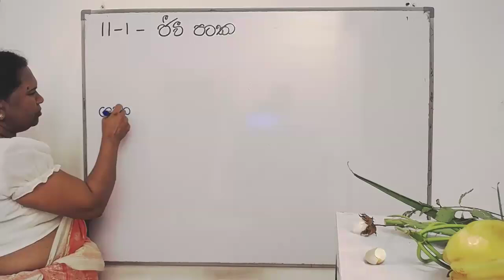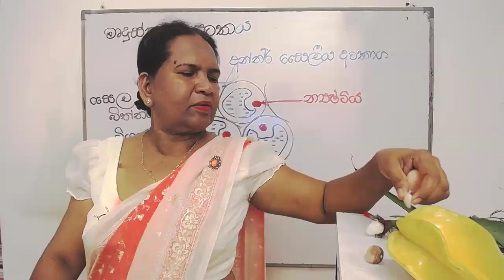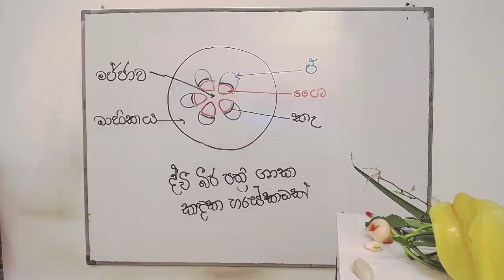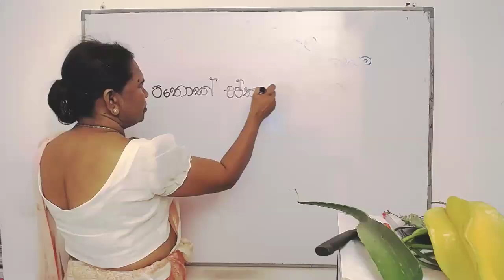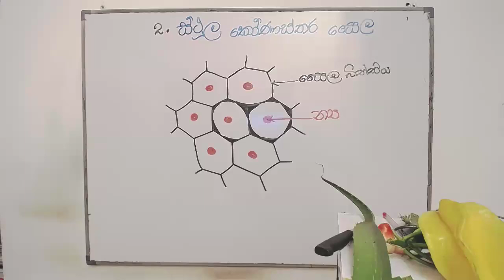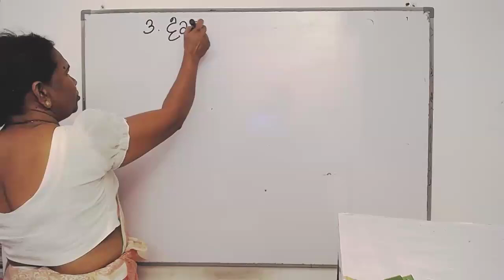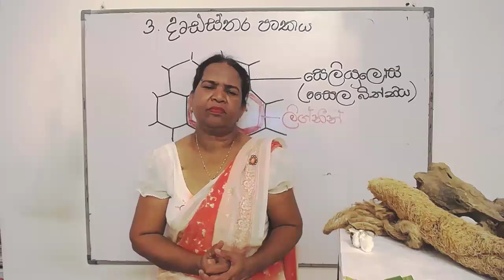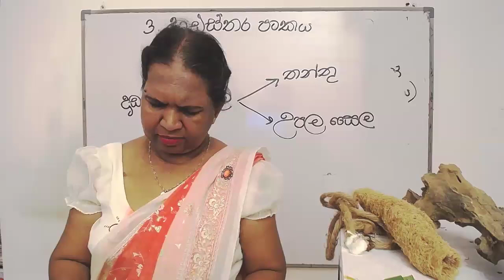ජීවී පටක - 11 වසර විද්‍යාව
11 වසර විද්‍යාව 1 වන පාඩම වන ජීවී පටක  සාකච්චා කරයි.

ශාක පටක විවිධ නිර්ණායක පදනම් කර ගනිමින් වර්ග කළ හැකි ය. විභාජනය වීමේ (බෙදීම) හැකියාව පදනම් කරගෙන ශාක පටක ප්‍රධාන කාණ්ඩ දෙකක් යටතේ පහත දැක්වෙන ආකාරයට වර්ග කරනු ලැබේ.
● විභාජක පටක
● ස්ථිර පටක

 විභාජක පටක (Meristematic tissues)
සක්‍රීය ලෙස අනුනන විභාජනයට ලක් වන, නව සෛල ඇති කිරීමට හැකියාව ඇති
සෛලවලින් සෑදෙන ශාක පටක විභාජක පටක ලෙස හැඳින්වේ. මෙම සෛල විභේදනයට
ලක් නො වූ සෛල වේ. ශාකවල වර්ධනය සිදුවන්නේ විභාජක පටකවල ක්‍රියාකාරිත්වය
නිසා ය.
විභාජක පටකවල ලක්ෂණ
● සෛල ප්‍රමාණයෙන් කුඩා සජීවී සෛල වේ.
● අන්තර් සෛලීය අවකාශ රහිත හෝ පැහැදිලි නැත.
● සෛලවල කැපී පෙනෙන විශාල න්‍යෂ්ටි ඇත.
● විශාල මධ්‍ය රික්තකයක් නැත. කුඩා රික්තක තිබිය හැකි ය.
● හරිතලව නැත.
● මයිටොකොන්ඩි්‍රයා විශාල සංඛ්‍යාවක් ඇත.

අග්‍රස්ථ විභාජක : (Apical meristems)
ශාක කඳේ සහ මුල අග්‍රස්ථයේත් කක්ෂීය අංකුරවලත් පවතීි. මෙම අග්‍රස්ථ විභාජක පටකවල ක්‍රියාකාරිත්වය නිසා ශාකය උසින් වැඩි වේ.

අන්තරස්ථ විභාජක : (Intercalary meristems)
කඳේ පර්ව පාදවල පිහිටයි. අන්තරස්ථ විභාජක පටකවල ක්‍රියාකාරිත්වය නිසා පර්වවල දිග වැඩිවේ. තෘණ කුලයේ ශාකවල අන්තරස්ථ විභාජක බහුලව දක්නට ලැබේ.

පාර්ශ්වික විභාජක :  (Lateral meristems)
ශාක කඳේ හා මුලේ පාර්ශ්විකව පිහිටා ඇත. ශාකයේ දික් අක්ෂයට සමාන්තරව පිහිටයි.
පාර්ශ්වික විභාජකවල ක්‍රියාකාරිත්වය නිසා කඳේ මහත වැඩි වේ.
ද්වීබීජපත්‍රී ශාකවල හමු වන කැම්බියම පටකය පාර්ශ්වික විභාජක පටකයකි.

තවදුරටත් විභාජනය විය නොහැකි නිශ්චිත කෘත්‍යයක් ඉටු කිරීමට විශේෂණය වූ පටක ස්ථිර පටක ලෙස හඳුන්වයි. ස්ථිර පටකවල ස්වභාවය අනුව පහත දැක්වෙන පරිදි වර්ග දෙකකට බෙදිය හැකි ය.
● සරල ස්ථිර පටක - එකම වර්ගයේ සෛල සමූහනය වී ඇත
● සංකීර්ණ ස්ථිර පටක - සෛල වර්ග කිහිපයක් සමූහනය වී ඇත
● සරල ස්ථිර පටක
සරල ස්ථිර පටක එක ම ආකාරයේ සෛල සමූහයකින් යුක්ත වේ. සෛලවල හැඩය හා සෛල බිත්තියේ ස්වභාවය පදනම් කරගෙන මෘදුස්තර, ස්ථූලකෝණාස්තර හා දෘඪස්තර ලෙස සරල ස්ථිර පටක වර්ග තුනක් හඳුනාගත හැකි ය.

මෘදුස්තර පටක (Parenchyma tissue)
ශාක දේහයේ මෘදු කොටස් නිර්මාණය කරන පටක මෘදුස්තර පටක ලෙස හඳුන්වයි.
ශාකයක බහුලව ම දක්නට ලැබෙන්නේ මෙම පටකයයි.

●  සජීවී සෛල වේ.
● විශාල මධ්‍ය රික්තකයක් සහිත ගෝලාකාර (සම විෂ්කම්භික) සෛල වේ.
● න්‍යෂ්ටිය සෛල ප්ලාස්මයේ පර්යන්තව පිහිට යි.
● ඉතා තුනී සෛල බිත්තියක් පවතින අතර එය සෙලියුලෝස්වලින් සෑදී ඇත.
● සෛල අතර අන්තර් සෛලීය අවකාශ ඇත.

ශාකය තුළ දක්නට ලැබෙන ස්ථාන
● ශාක කඳේ බාහිකය හා මජ්ජාව ● මුලේ බාහිකය හා මජ්ජාව
● ඵලවල මාංසල කොටස්වල ● බීජවල ● පත්‍රවල

මෘදුස්තර පටකයේ කෘත්‍ය
● ප්‍රභාසංශ්ලේෂණය - ඉනි මෘදුස්තර හා සවිවර මෘදුස්තරවල හරිතලව අඩංගු බැවින් ඒවා තුළ ප්‍රභාසංශ්ලේෂණය සිදු කරයි.
● ආහාර සංචිත කිරීම - සමහර මෘදුස්තර පටකවල ආහාර සංචිත කරන අතර ඒවා සංචිත පටක ලෙස හඳුන්වයි. එම සංචිත පටකවලට
නිදසුන් : අර්තාපල් ස්කන්ධාකන්දය, බතල හා කැරට් මුල්, ගස්ලබු සහ කෙසෙල් වැනි ඵල දැක්විය හැකි ය.
● ජලය සංචිත කිරීම - විශේෂයෙන් ම ශුෂ්ක රූපී ශාකවල ජලය සංචිත කිරීම
මෘදුස්තර පටක මගින් සිදුකරයි.
නිදසුන් : කෝමාරිකා පත්‍ර, අක්කපාන පත්‍ර, පතොක් ස්කන්ධාභය
● සන්ධාරණය සැපයීම - කූඩළු වැනි අකාෂ්ඨිය ශාකවල මෘදුස්තර සෛල තුළ අඩංගු රික්තක ජලයෙන් පිරුණු විට ඇතිවන ශුනතාව මගින් ශාකයට සන්ධාරණය සපයයි.

1) නම
2) පංතිය, Whatsapp කරන්න